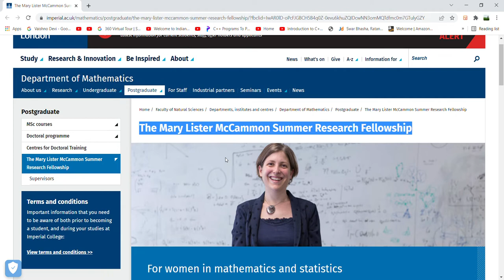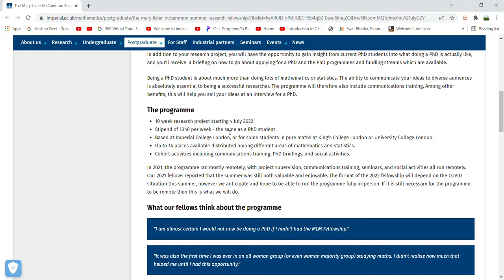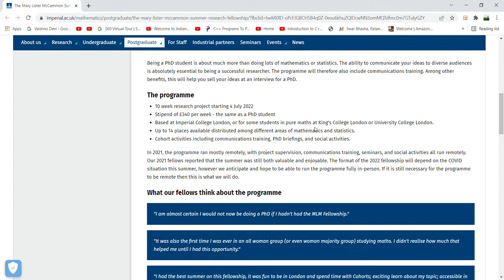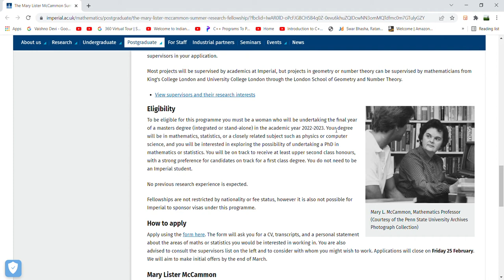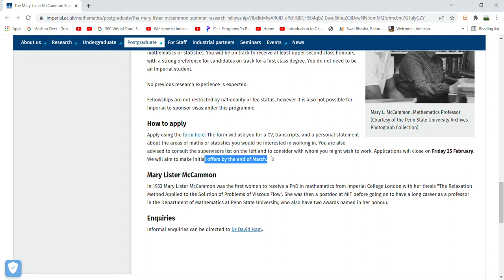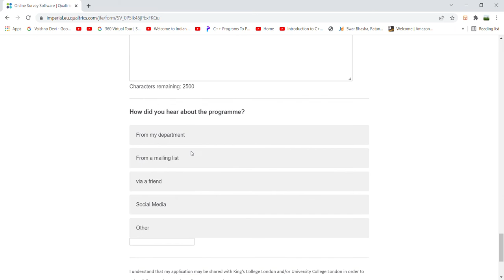Research Fellowship Mathematics || Imperial College of London